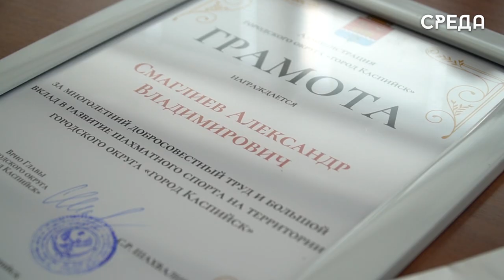Призера Всероссийского первенства по шахматам Айдана Гафурова поздравили в администрации Каспийска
15 августа в администрации Каспийска состоялось награждение юного шахматиста Айдана Гафурова за отличные результаты в спорте и большой вклад в развитие шахматного спорта в Каспийске. Отметим, что накануне мальчик занял третье место по России в первенстве по шахматному спорту среди ребят до 9 лет, где всего принимало участие порядка 400 детей. Старший тренер детской-юношеской школы г.Каспийска Александр Смаглиев поделился, как юный Айдан добился успехами юноши.